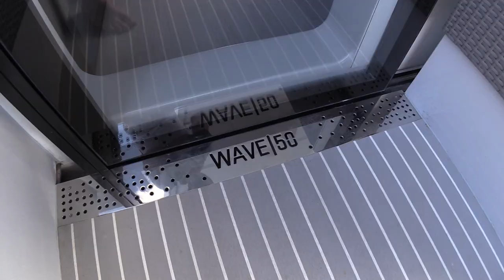Amazing Design !!! 2023 Wave 50 Catamaran